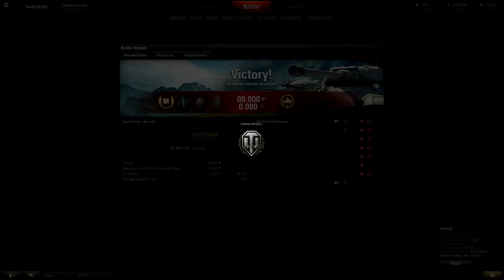World of Tanks - Live gameplay! Playing the VK 30.01 P, AMX CDC on overlord and the 59-16!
Hey guys, hopefully you liked this live gameplay episode! I have some extra time during my holidays so here is an extra video!